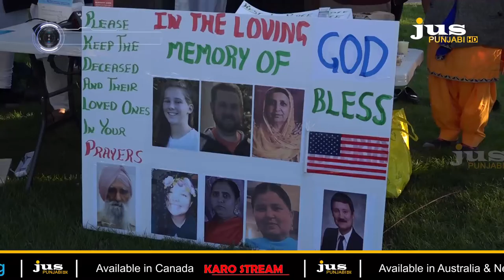ਵਿਸਾਖੀ ਮੌਕੇ USA ਦੇ ਪੰਜਾਬੀਆਂ ਨੇ ਕਿਸਾਨਾਂ ਲਈ ਕੀਤਾ ਵੱਡਾ ਕੰਮ